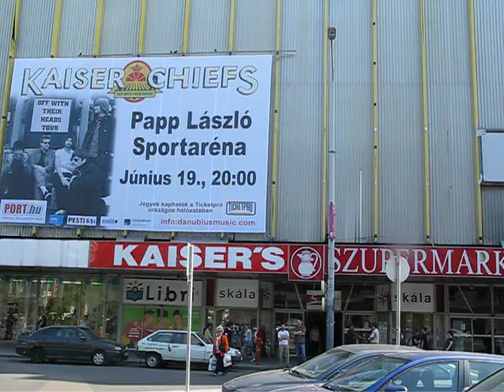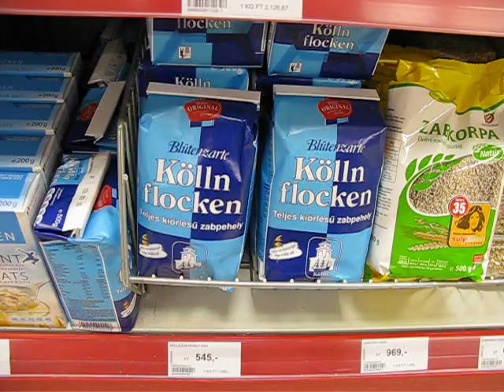Synagoge.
Budapest pictures